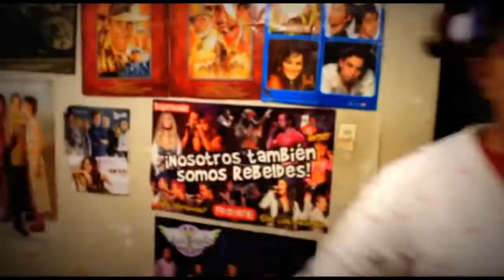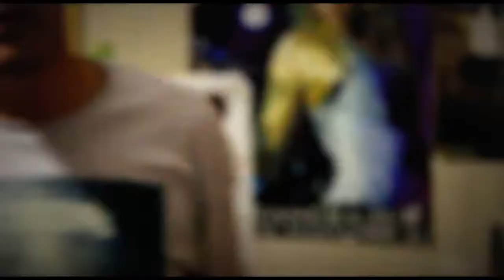ALIADOS (cover) - REFUNDACIÓN